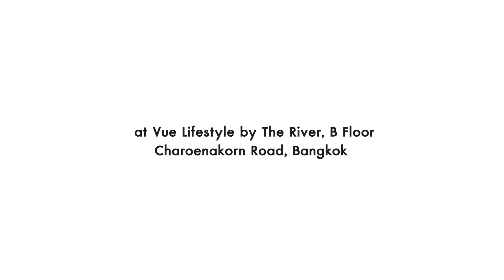'เรื่องจริงเรื่องสุดท้าย - โดม จารุวัฒน์' Haunted Version by Pam and Kru. Ja+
'คำพูดลวงหลอกเป็นพันพัน ไม่ทรมานเท่าเรื่องจริงที่เธอพูดมา' เจ็บกว่าโดนผีหลอกก็เพลงนี้ "เรื่องจริงเรื่องสุดท้าย" จากน้องปุง (14 ปี)